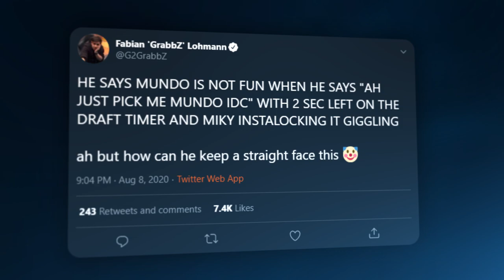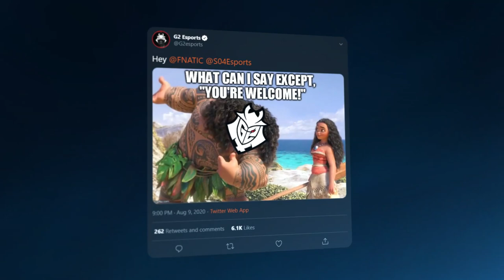Dr. Wunder in the House | LEC Summer 2020 Week 8 Moments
Caps put on a masterclass Syndra performance deleting carry after carry against SK.

Against Misfits Wunder's Mundo was in the house, while Miky stopped missing hooks on Nautilus.

Finally against Excel Jankos kept finding engages on Sett while Perkz dominated botlane on Caitlyn to close out a 3-0 weekend heading into playoffs!

What pick do you think Wunder will bring out in playoffs?